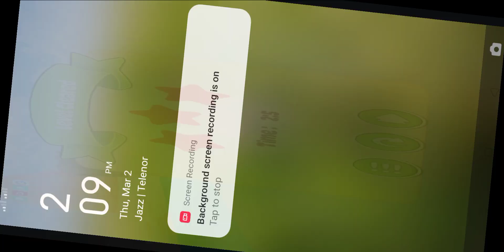Wild animals don't choose wrong Dinosaur Babyshark gorilla mammoth mysterybox #11